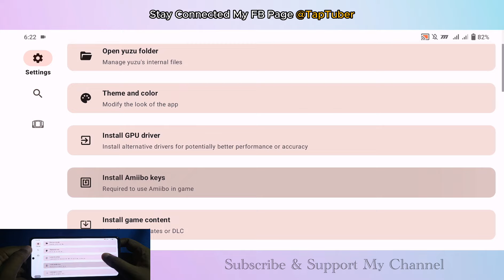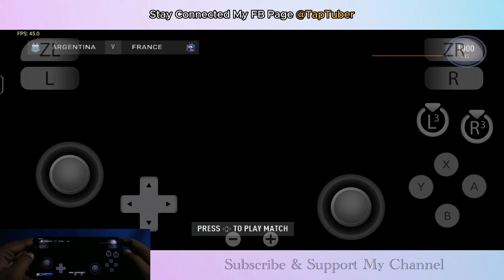FIFA 23 Legacy Edition on Mobile ( Yuzu ) - FIFA23 Mobile Switch Game - Android FIFA 2023 Nintendo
tap.tuber.yt